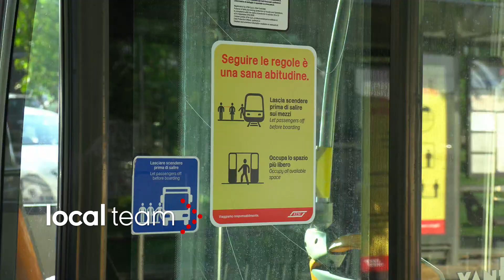Milano, al via fase 2 "bis": la situazione in piazzale Lotto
Via vai di passeggeri in piazzale Lotto a Milano. Numerosi i pullman dell'Atm lungo la linea 90-91, la circolare. Incrementato il numero di passeggeri, ma qui senza criticità.